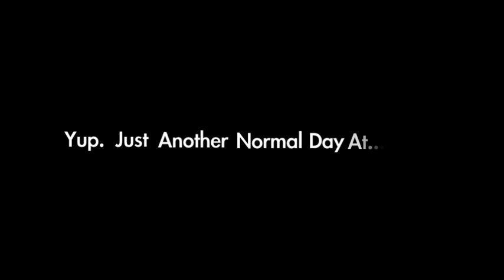Short Trailer Port of Call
Guardian of an inter-dimensional portal, the likes of which is found in any bar, Gary Patterson comes into possession of an ancient artifact with the power to control the universe, the Holy Dice Cup of Antioch.  But to do so they must pass through Hell facing demons, Satan, and the most frightening beast known to man:  Gary's Ex!